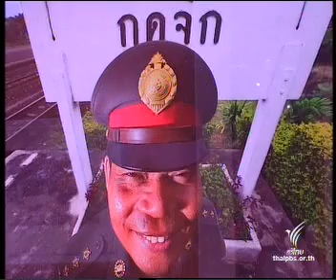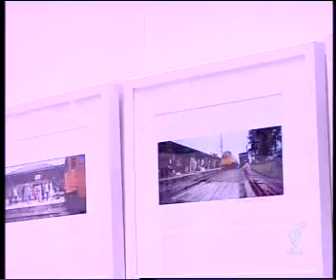8SEP09 THAILAND's NEWS 5of8; PART5